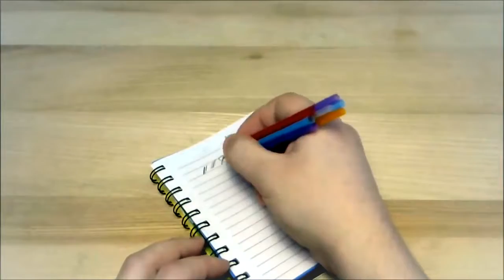Straw Crafts - Life Hacks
This is Straw Crafts - Life Hacks.
You can try this at home.

Hai, buat kamu yang gabut nggak ada kerjaan, nih cobain bikin craft dari sedotan. Sedotan lu yang biasa lu dapet dari es cendol jangan langsung dibuang. Bisa lu manfaatin buat jadi craft keren.
Selamat mencoba.